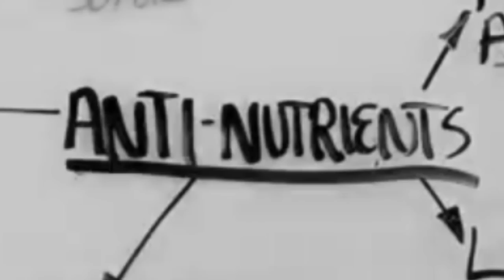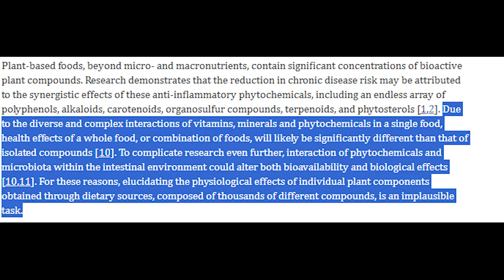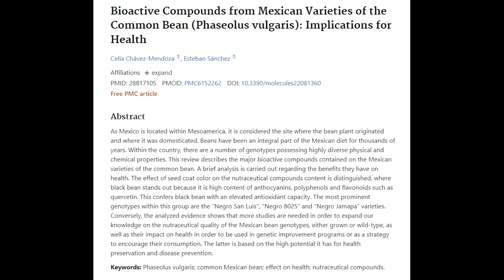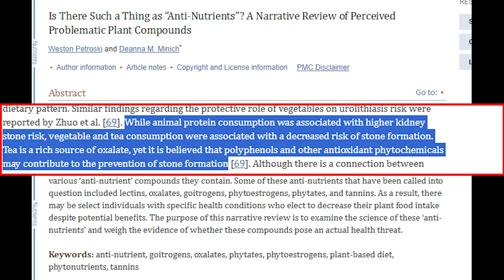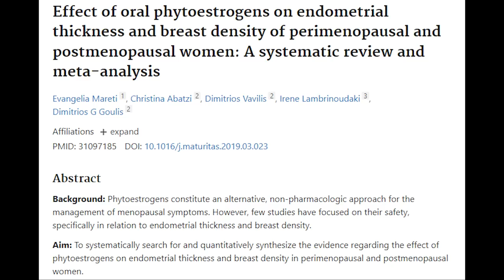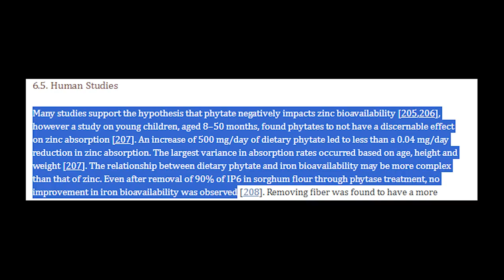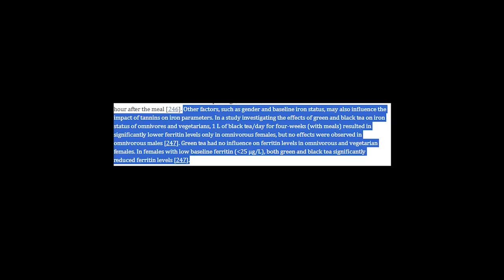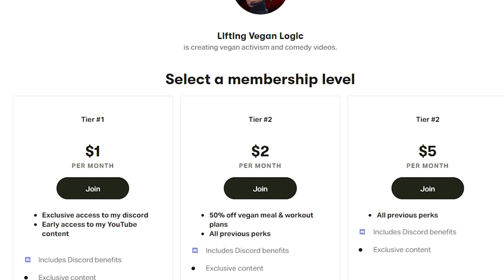ANTI-NUTRIENTS IN PLANTS ARE KILLING YOU! (FULLY DEBUNKED)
Are anti-nutrients in plants killing us? Here is a full analysis!